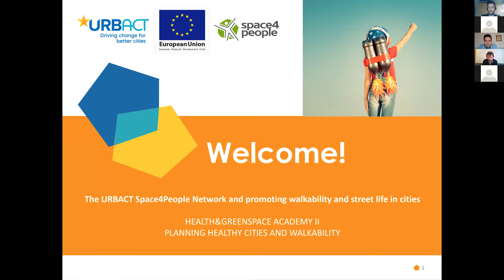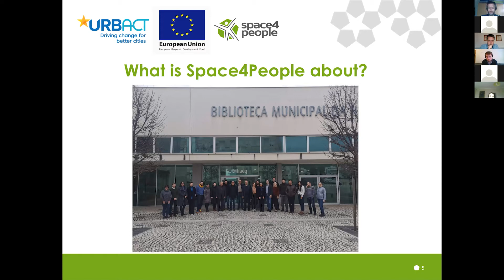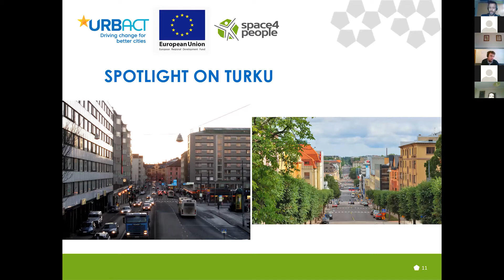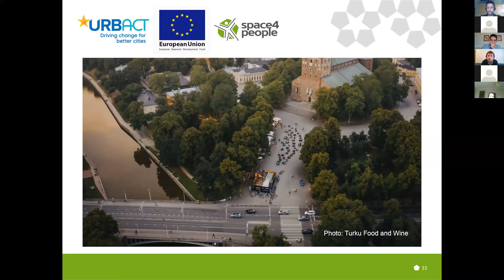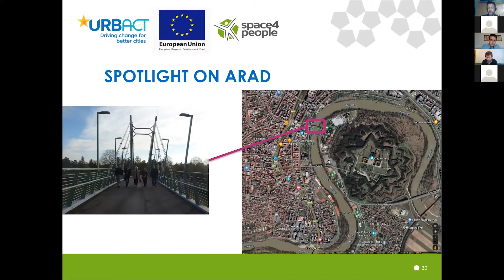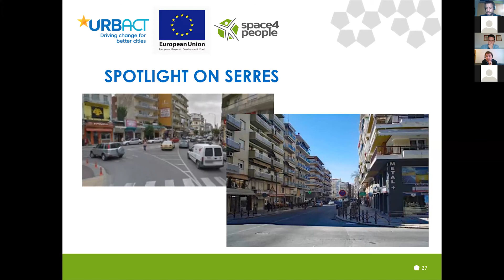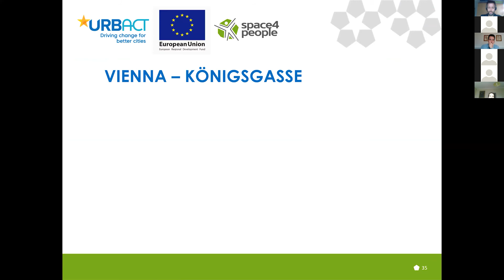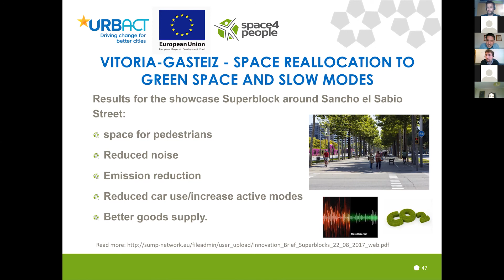A sétálhatóság és utcai élet előmozdítása a városokban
Az URBACT Space4People Hálózatától Claus Köllinger (Osztrák Mobilitási Kutatóintézet FGM-AMOR) adott elő a Hegyvidéki Zöld Iroda által szervezett 2. Egészség és Zöldterületek online Akadémián (magyar tolmácsolással hallgatható)